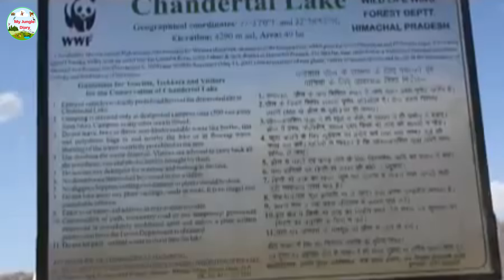Amazing High Altitude Lakes And Alpine Lakes In Himalaya.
An alpine lake is a lake at a high altitude in a mountainous zone, usually near or above the tree line, with extended periods of ice cover. These lakes are commonly formed from glacial activity (either current or in the past) but can also be formed from geological processes such as volcanic activity or landslides. Many alpine lakes that are fed from glacial melt have the characteristic bright turquoise or green color as a result of glacial flour, suspended minerals derived from a glacier scouring the bedrock. When active glaciers are not supplying water to the lake, such as a majority of alpine lakes of the Rocky Mountains in the U.S., the lakes may still be bright blue due to the lack of algae growth resulting from cold temperatures, lack of nutrient run-off from surrounding land, and lack of sediment input. The coloration and mountain locations of alpine lakes attract lots of recreational activity.

Alpine lakes are some of the most abundant types of lakes on Earth. In the Swiss Alps alone, there are nearly 1,000 alpine lakes, most of which formed after the Little Ice Age. As global temperatures continue to rise, more alpine lakes will be formed as glaciers recede and provide more run-off to surrounding areas, and existing lakes will see more biogeochemical changes and ecosystem shifts. An alpine lake's trophic state (i.e., level of biological productivity) progresses with age (e.g., low productivity after formation and increased productivity with vegetation and soil maturity in the surrounding watershed), but anthropogenic effects such as agriculture and climate change are rapidly affecting productivity levels in some lakes. These lakes are sensitive ecosystems and are particularly vulnerable to climate change due to the highly pronounced changes to ice and snow cover. Due to the importance of alpine lakes as sources of freshwater for agricultural and human use, the physical, chemical, and biological responses to climate change are being extensively studied.